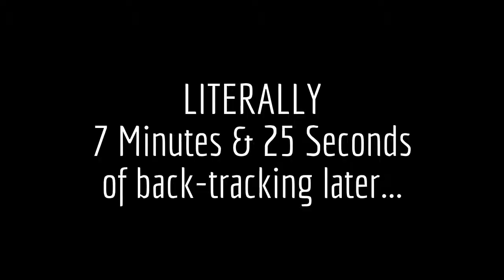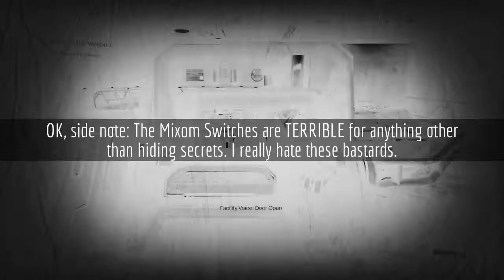DOOM SNAPMAPS: ZMann Plays "The Experimental Weapon" by TWITA27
I'll call this map "ambitious"... The creator tries some things which kind of fall flat.